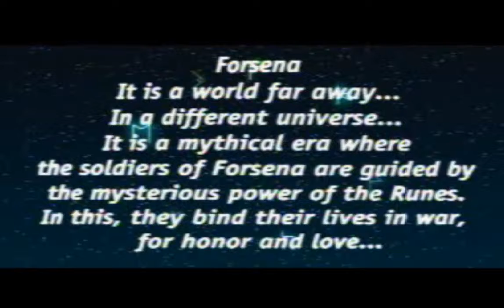Brigandine: The Legend Of Forsena - Intro